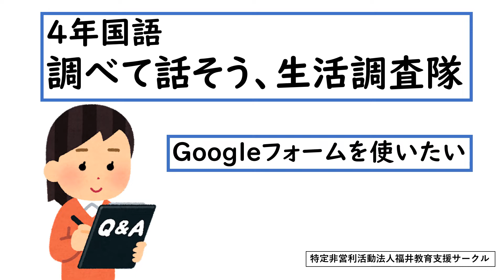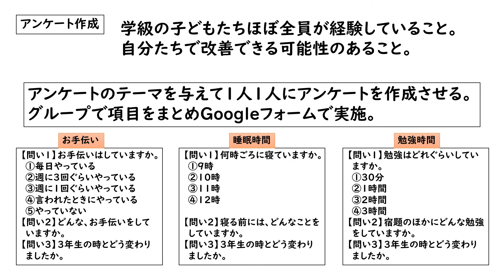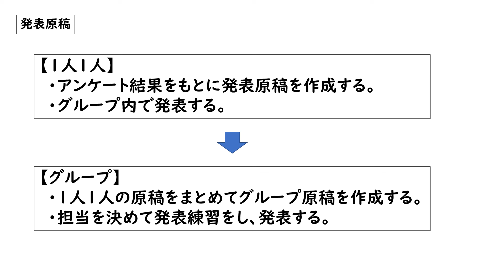４年国語調べて話そう、生活調査隊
アンケートを作成し、原稿を書くところまでの流れを説明しています。